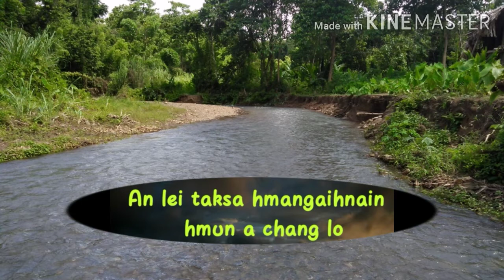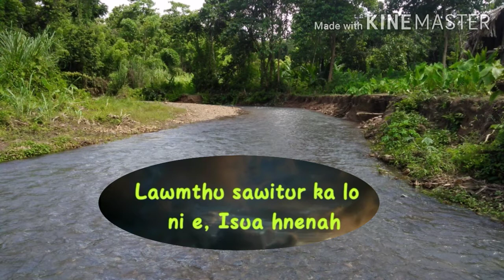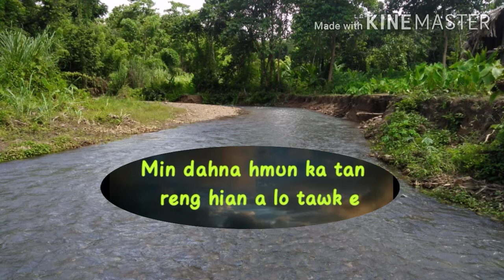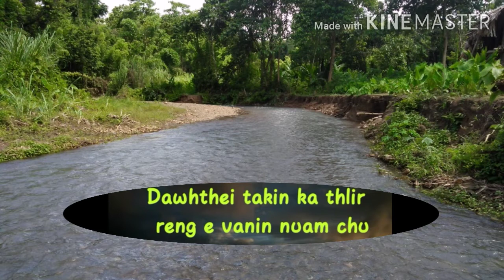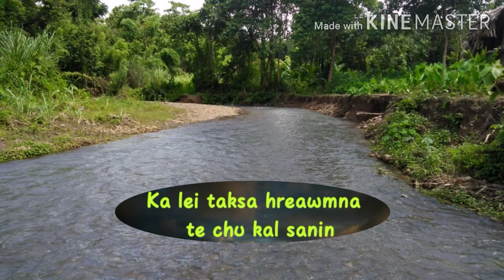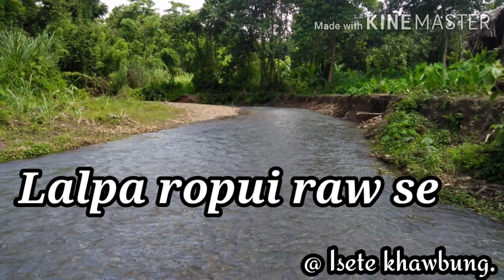An vuih liam e,vanlalsailo song cover by @ Isete Khawbung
Sailo ang chun ka thiem naw hle ana chu
Ka ruolnu Theresa khawzawl Apa misonary a
um ta ding a ka sak a ni a  ngaina tak mi lo  hlut sak dingin ka hug ngen chehttpsutu.be/6bC8VDe